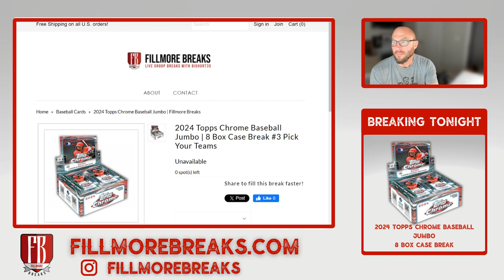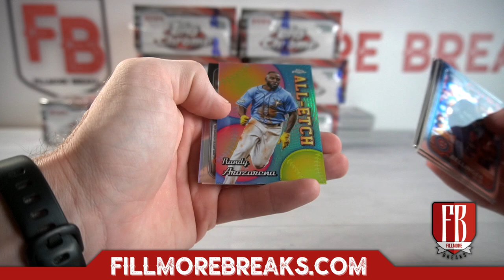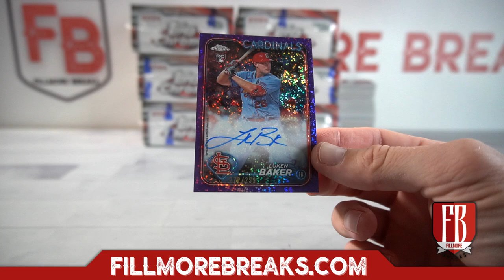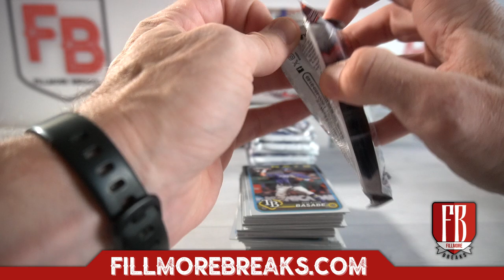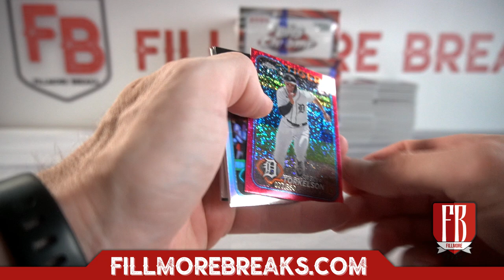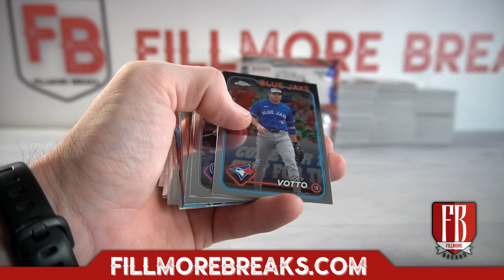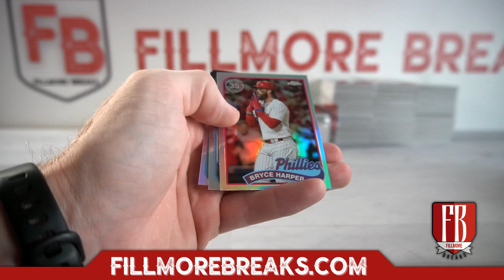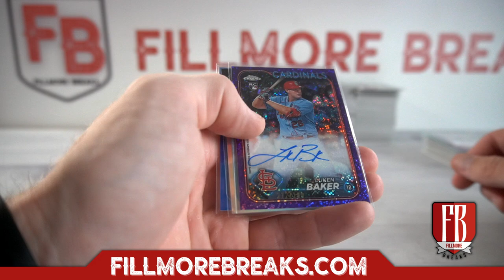2024 Topps Chrome Baseball Jumbo | 8 Box Case Break #3 Pick Your Teams